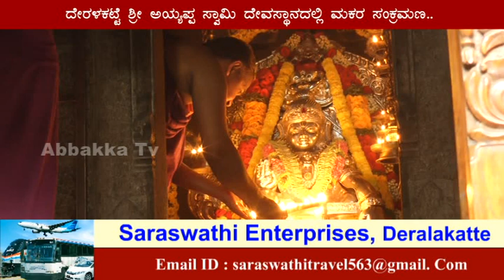ದೇರಳಕಟ್ಟೆ ಶ್ರೀ ಅಯ್ಯಪ್ಪ ಸ್ವಾಮಿ ದೇವಸ್ಥಾನದಲ್ಲಿ ಮಕರ ಸಂಕ್ರಮಣ..